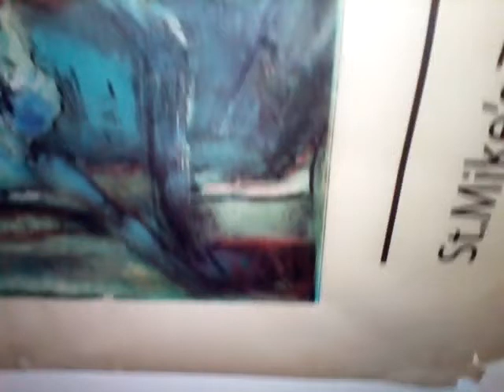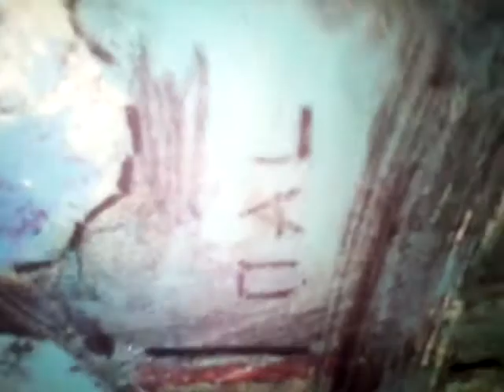EmileFawziH.JumeanALLRIGHTSCOPYRIGHTSRESERVEDEUROPEANCOURTOFCRIMINALJUSTICEACCORDINGTOCIVILLAW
Composed and performed by: Emile J. J. Jumean
Recorded at: B. Musique Productions / Studio - Toronto, Canada